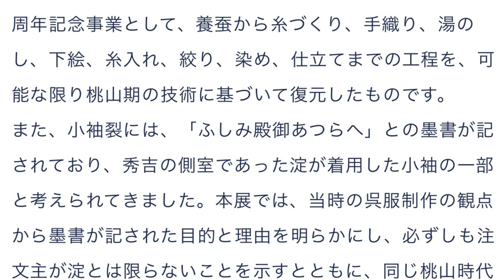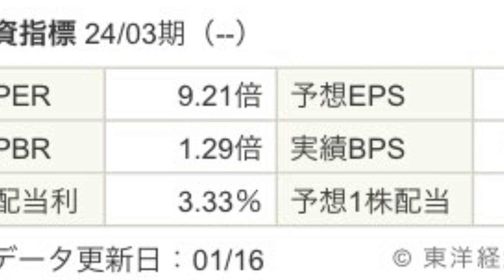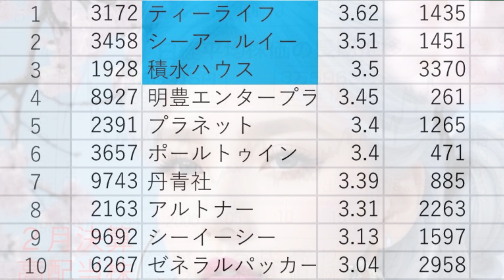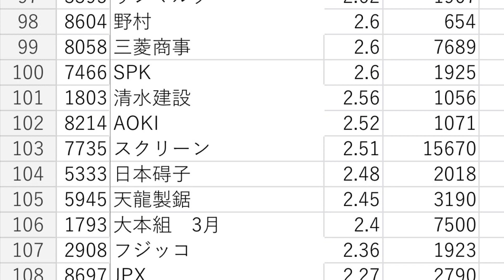丸紅ギャラリー ふしみ御殿あつらへ 小袖裂と復元小袖 桃山時代の小袖 新NISA実績1月決算高配当株ランキング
丸紅ギャラリー　ふしみ御殿あつらへ
小袖裂と復元小袖　桃山時代の小袖
新NISA実績1月決算高配当株ランキング

イオンゴールドカード豊洲イオン東雲

新NISA 1月2月3月決算

アメプラの値上げ、楽天プレミアムカードの改悪が続きました。うーん🙄
クレジットカードの断捨離を行う前にアパステイヤーズクラブカードプラチナの魅力に惹かれて入会。うーん🧐益々カード年会費がかかります😥
JGC:JAL グローバルクラブゴールド
SFC:ANA スーパーフライヤーズクラブゴールド
Delta スターフライヤーズクラブゴールド
マリオットプラチナ
ヒルトンオーナーズクラブゴールド
プリンスホテルプラチナ
レクサスオーナーズクラブプラチナ
ASC:アパステイヤーズクラブプラチナ
どうするクレジットカードの断捨離⁉️🤔
どのクレジットカードも必要性はあります😍